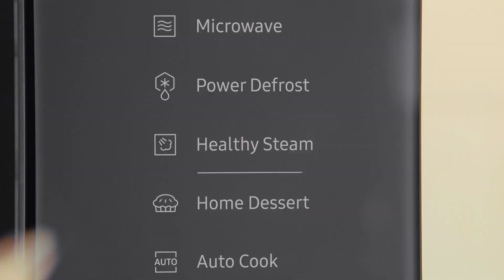güneş enerjisi mutfak alışkanlıklarımızı nasıl değiştirecek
çatı ges mutfak alışkanlıklarımızı değiştirecek
Evimize veya işyerimize güneş enerji santrali mutfak alışkanlıklarımızı değiştirecek. Güneş enerjisi ve mutfak mı ? ne alakası var.. Güneş enerjisi kurduğumuzda elektrikli ev aletlerinin sayısı ister istemez artacaktır. Örneğin su ısıtmak için doğalgaz değil kettle kullanmak, yemeği mikrodalgada ısıtmak, set üstü ocak satın alırken elektrikli gözü olsun istemek gibi..
Kendi elektriğini üretince mutfakta neler değişir?
Güneş enerjisi başta mutfak olmak üzere, tüm ezberleri bozabilir. Evde elektriğinizi kendiniz ürettiğiniz için ister istemez tüm cihazları elektrikli yapma yönünde kararlar almanız çok mümkündür. Buna elektrikli bisiklet, elektrikli scoter , elektrikli motorsiklet, elektrikli araba vb.. dahildir. Mutfak özelinde de her şeyi elektrikli yapmak isteyebilirsiniz
Kettle ile su ısıtmak ucuz mu?
 Enerji verimliliğini anlatırken “suyu gazlı ocakta ısıtalım, biraz geç ısınır ama daha az maliyetli olur” cümlelerini muhtemelen duymuşsunuzdur. Çatı ges ( Güneş Enerji Santrali) yaptığınızda artık kettle ile ısıtabilirsiniz. Hem daha hızlı hem de daha az maliyetli olacaktır.
Not: bu arada çatı olarak sürekli söylüyorum ama bina cepheye hatta balkona dahi güneş enerjisi kurabilirsiniz..
set üstü ocak alırken elektrikli modeller moda olacak
genelde mutfakta gazlı set üstü ocaklar çokça tercih edilir. Bu bir alışkanlıktır dersem yanlış olmaz. Elektrikli ocaklar çok fazla tercih edilmez. Bu durumu tersine çevirecek olan şey evimize kuracağımız güneş enerji santralidir. Set üstü ocaklarda (elektrikli versiyon) çok fazla çeşit bulunmaktadır. Hatta hibrit olan versiyon (hem gazlı hem elektrikli) güzel bir seçim olabilir.
Çatı ges kurunca yemekleri mikro dalgada ısıtalım
Buzdolabında bulunan yemeği de artık mikrodalga fırında veya set üstü ocağın elektrikli gözünde ısıtacağız. Elektrikli aletler hayatımızın her alanında ve bunu sonuna kadar kullanacağız . Kendi ürettiğiniz enerji ile günlük hayatınızı kolaylaştırmak…
Evin diğer bölümleri için de ideal
Sadece mutfak olarak bakmamak gerekir. Güneş enerji santrali kurduğumuzda evimizin veya iş yerimizin ısıtma soğutma sistemini elektrikli yapabiliriz veya var olan doğalgaz sistemine elektrik üreten güneş enerjisini entegre ederek, doğalgaz masraflarınızı düşürebilirsiniz.
Özel Teşekkür
“çatı ges mutfak alışkanlıklarımızı değiştirecek” video fikrimi abartmıyorum en az 10-15 farklı firma ile görüştüm, mail attım. Sadece showroom alanlarını kullanacaktım. Verilen cevapları aslında video yapmak çok izlenirdi eminim, neyse…
Bu konuda artinox center firmasına konuyu ilettiğimde çok olumlu yaklaştılar ve bizi çok güzel ağırladılar kendilerine samimiyetle teşekkür ederim.